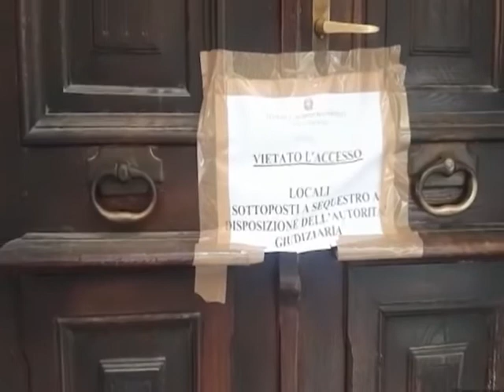LAURA E' STATA UCCISA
GRAZIE!

Laura Ziliani non si sarebbe uccisa e non sarebbe morta per cause naturali, ma sarebbe stata stordita con farmaci, soffocata nel sonno e quindi sepolta accanto al fiume Oglio. Queste le risultanze della lunga perizia medico-legale consegnata al PM Katy Bressanelli.